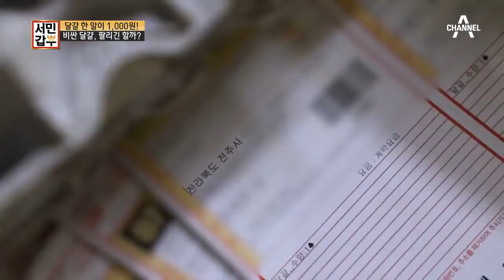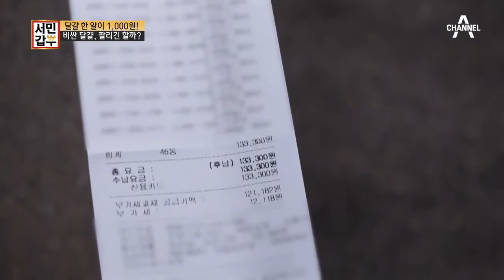※연 매출 4억 650만 원※ 전국 각지로 배송되는 달걀b | 독한인생 서민갑부 282 회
택배 배송비 13만 원 정도는 껌값?!
도대체 연 매출이 얼마길래!